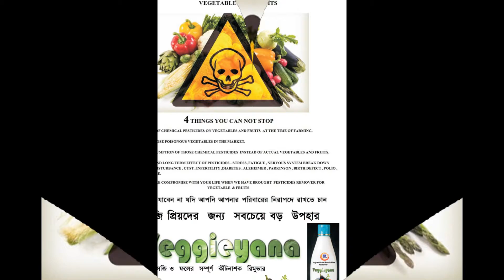VEGGIEYANA ...Agricultural pesticides Remover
Facts which you cannot stop :

⦁ DAILY USE OF CHEMICAL PESTICIDES ON VEGETABLES AND FRUITS  AT THE TIME OF FARMING TO GET FAST AND ARIFICIAL GROWTH OF VEGETABLES AND FRUITS.
⦁ THESE PESTICIDES  NOT ONLY REMAINS OUT SIDE OF VEGETABLES BUT ALSO PENETRATE MIDDLE LAYER OF FRUITS AND VEGETABLES.
⦁ THESE POISONOUS VEGETABLES & FRUITS ARE SOLD EVERY DAY IN THE SABJI MARKET.
⦁ YOU AND YOUR FAMILY INCLUDING YOUR CHILD IS CONSUMING THOSE POISONOUS CHEMICAL PESTICIDES INSTEAD OF REAL GREENS AND FRUITS.
⦁ LONG LASTING DANGEROUS EFFECT OF THOSE CHEMICAL PESTICIDES IN FRUITS AND VEGETABLES LIKE